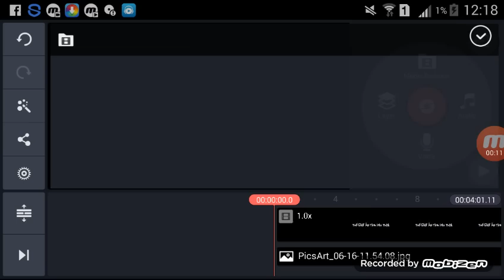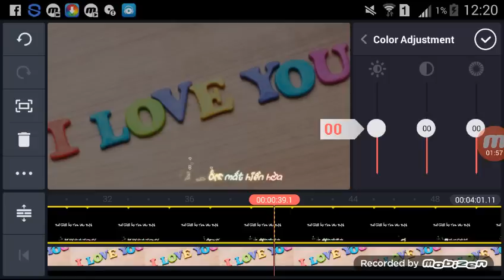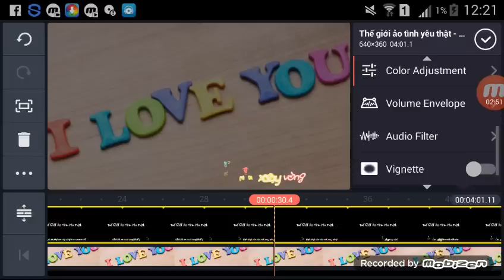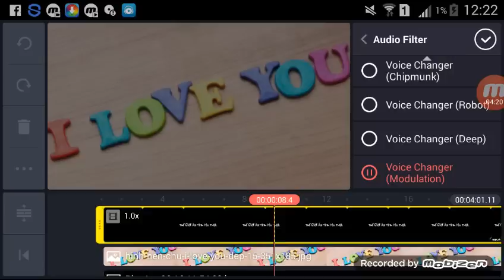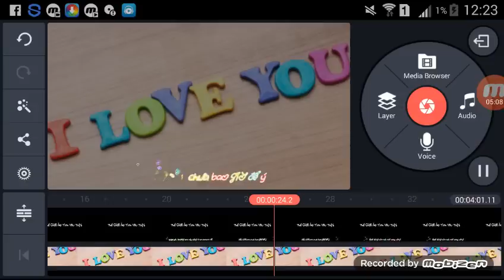Hướng dẫn làm nổi sub chữ và đổi giọng với Kinemaster